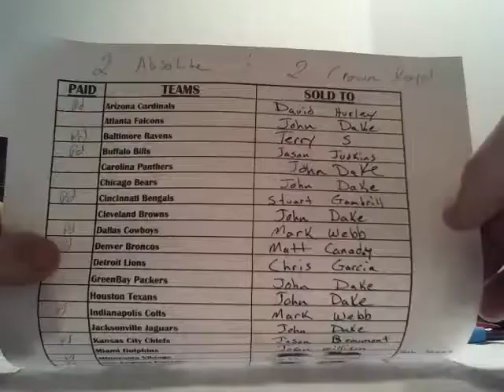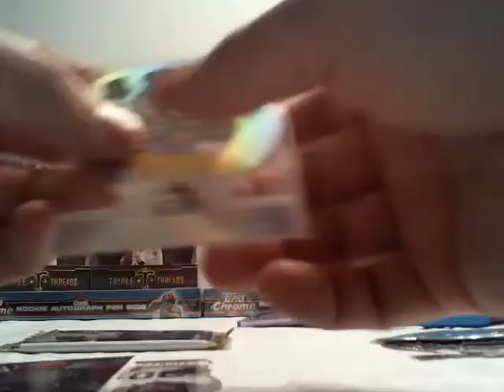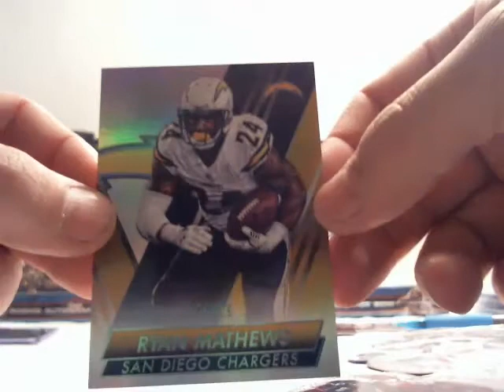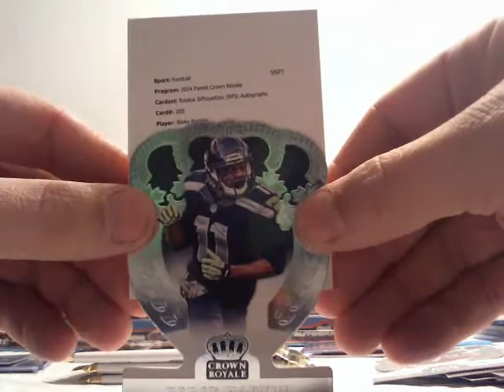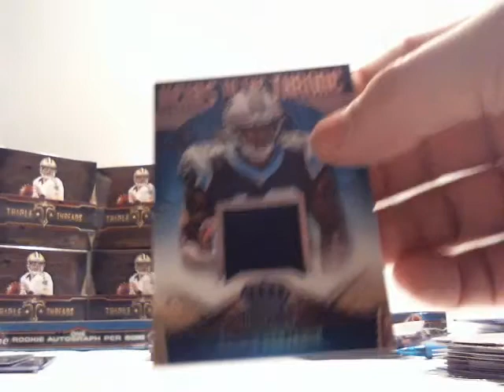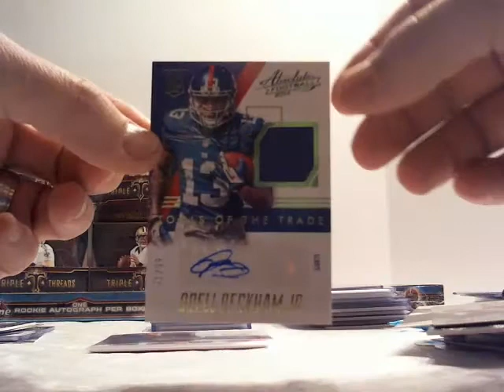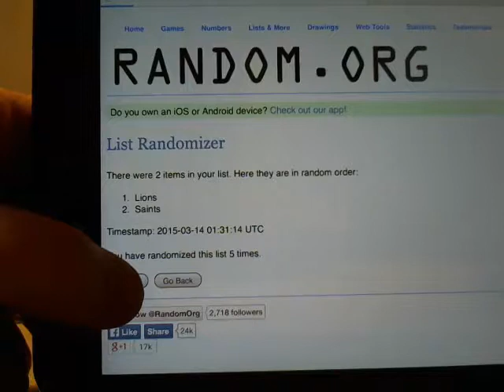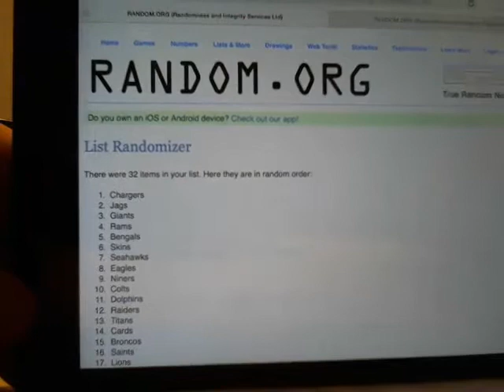4 box mixer 2 abosolute 2 crown royale